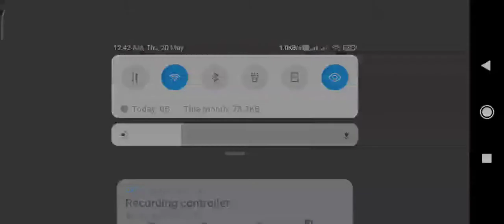COD Mobile - Free to use Gameplay